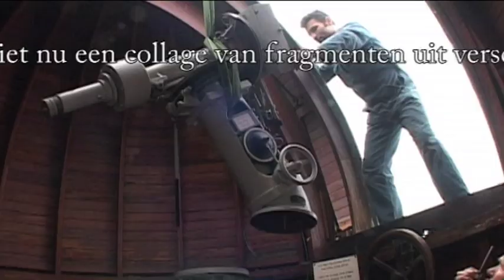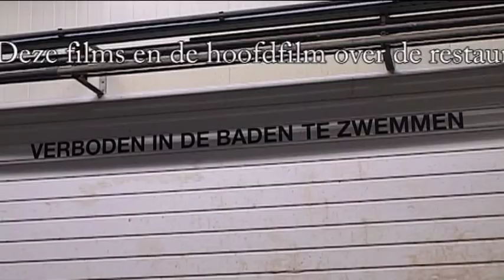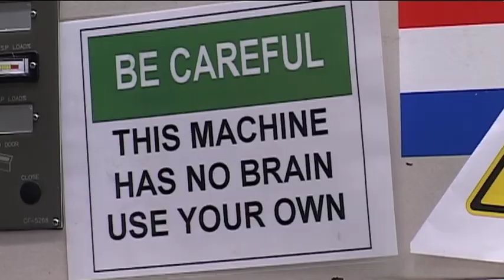Leidse_sterrewacht_collage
De Leidse Sterrewacht heeft een grondige restauratie ondergaan. Leden van de Leidse Video en Smalfilm Liga hebben dit project op film vastgelegd.